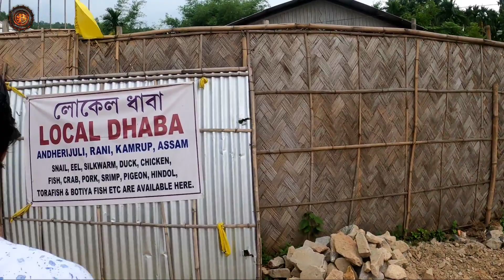Rani Forest || Location Hunting || Assamese Vlog || Surraj Pratim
অৰণ্য মানৱ
Happy World Environment Day
From Known to Unknown
Awesome Assam
A Day with Nature
Rani Picnic Spot
Reserve Forest
Kamrup, Guwahati, Assam.